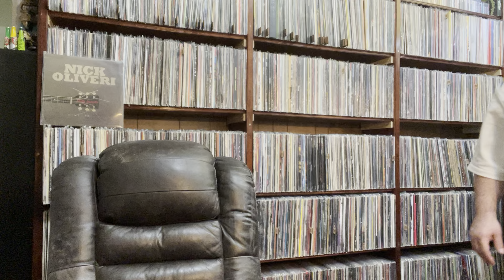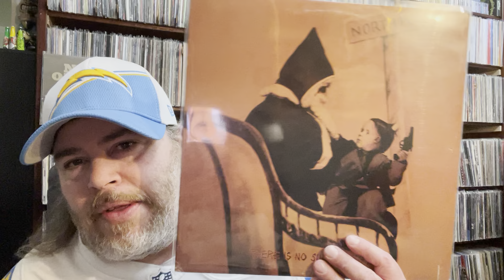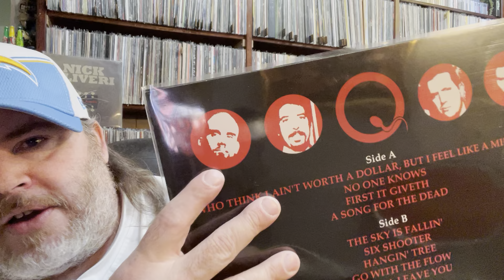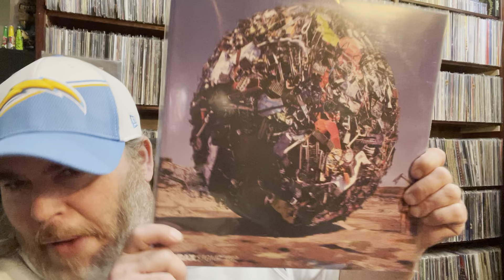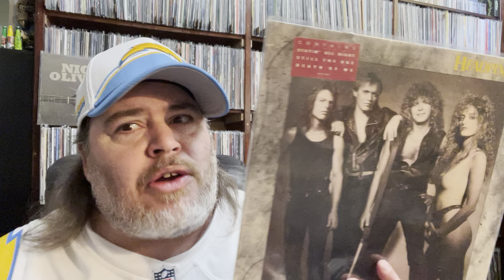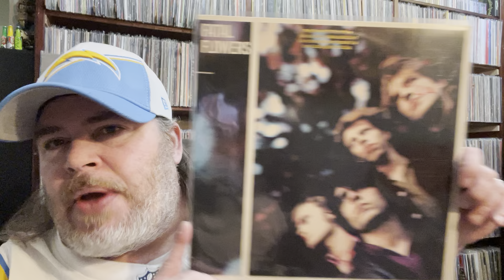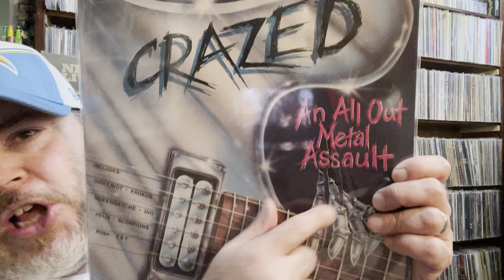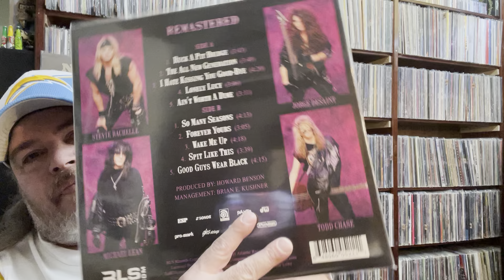Tipsy Tuesday Turntable Spins # 163